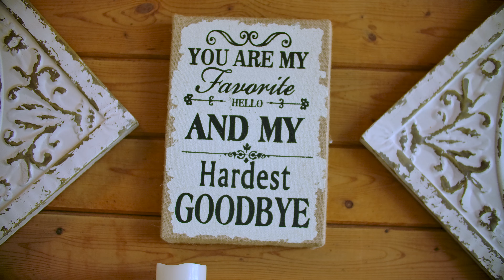Delaney Wedding After-movie | Dragonfly Farms, FL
Wow! The Delaney's invited NPI Productions to document their beautiful wedding at Dragonfly Farms and it was hands down one of our all time favorites.